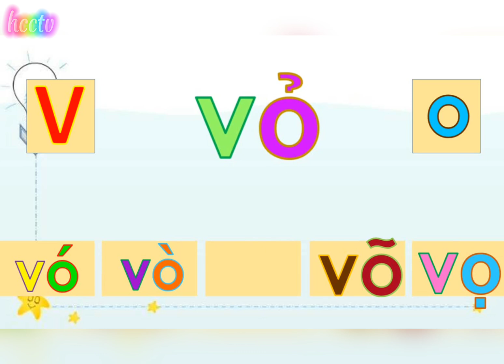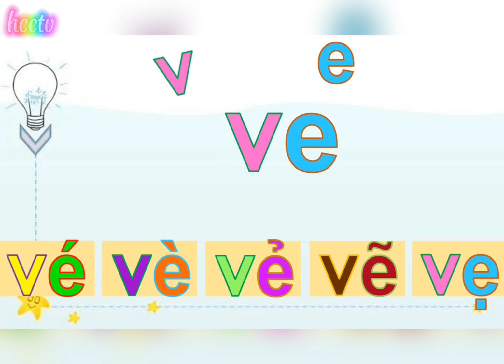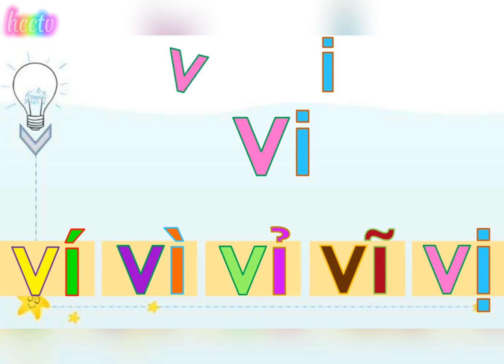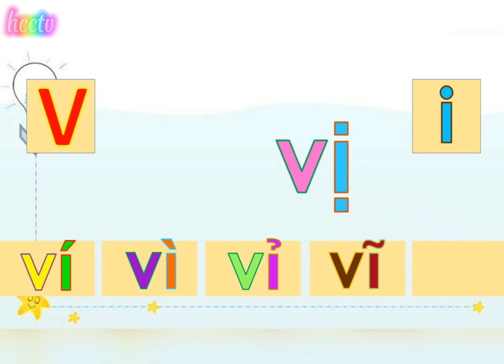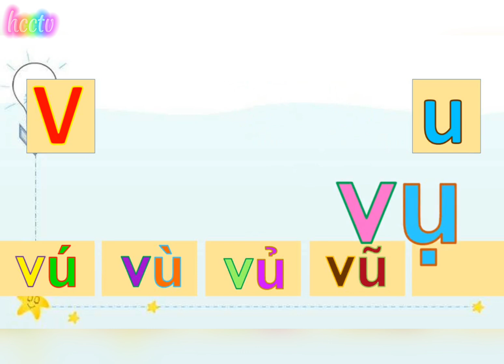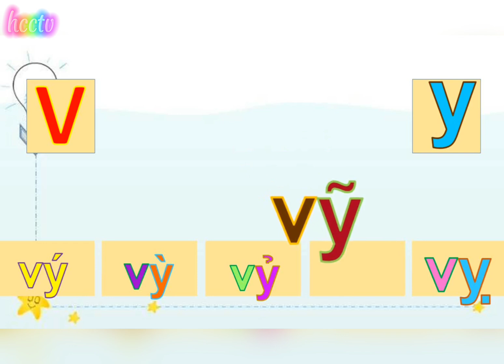Tập đánh vần | Học ghép vần với chữ V | Lớp 1 | Hành trang cho bé